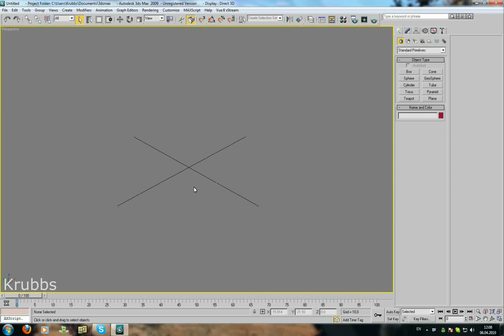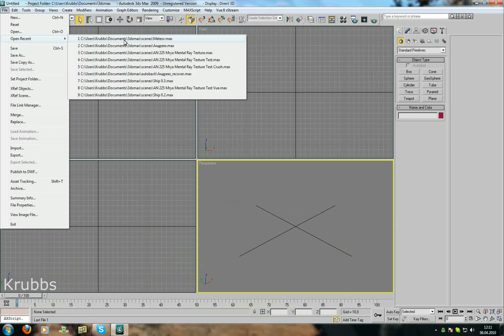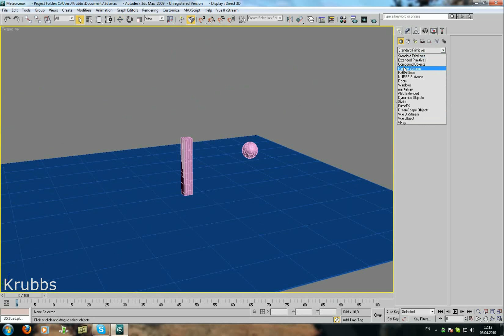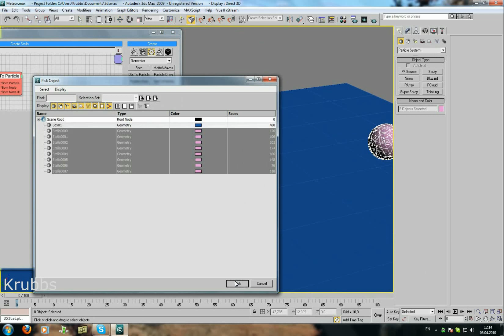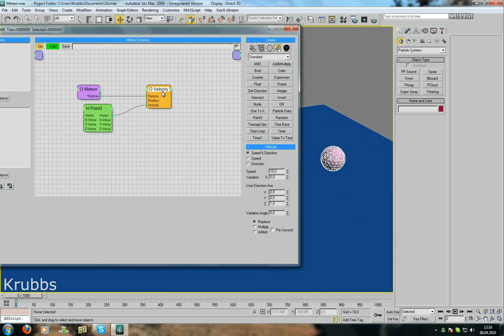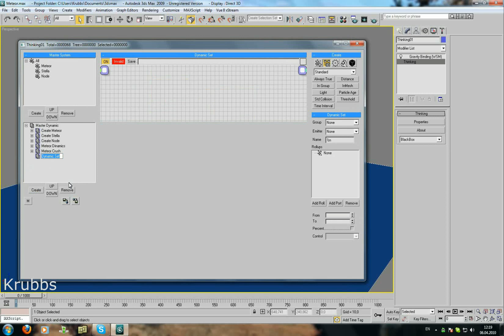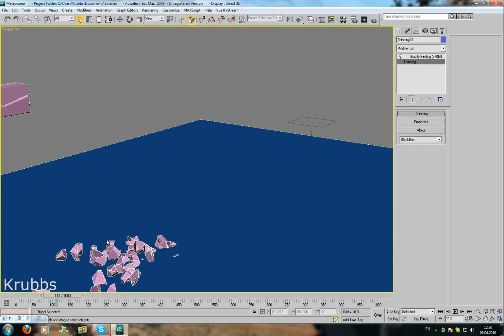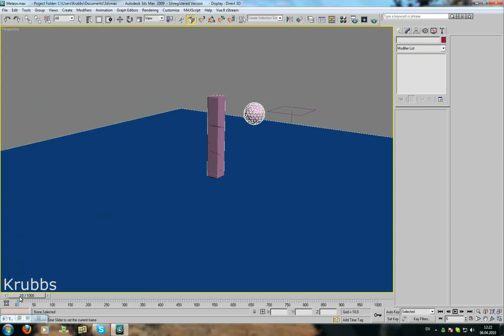Thinking Particles + Volume Breaker tutorial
Урок по разрушению стеллы с помощью плагинов от Cebas
Альтернатива RayFire